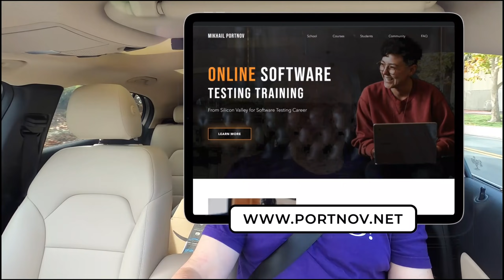Не те выборы где голосуют, а те, где выбирают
Вот и в США во вторник были такие с понтом выборы